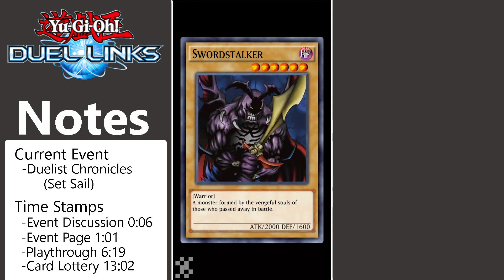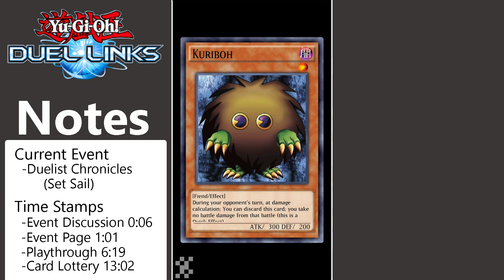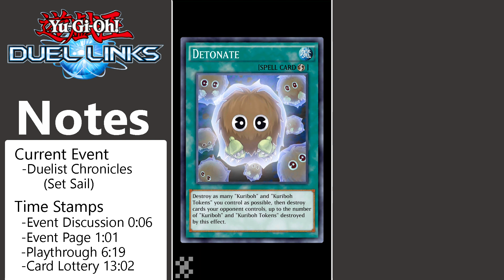Yu-Gi-Oh! Duel Links - Duelist Chronicles: Set Sail For The Kingdom Event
Hey all, Yu-Gi-Oh! Duel Links is a free to play mobile game for Android and iOS, with simplified style and old fashioned play. Today I bring you guy's a video on the newest and whole new type of event... Duelist Chronicles: Set Sail for the Kingdom! Here we look at the rewards, how to play, how to succeed and most importantly, how to get Union Attack!

Credit for graphics used:
-Intro and Outro created by Jordan
"Set Sail For The Kingdom" and "Kuriboh" card art belongs to Konami (As does all digital cards featured in this video)